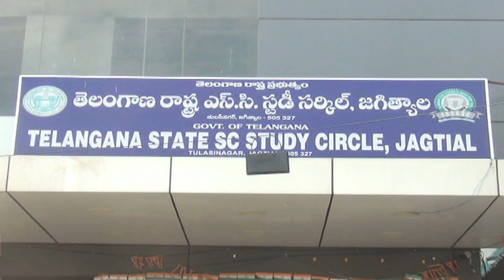6.4.23|DSC|Jagtial|SCస్టడీ సర్కిల్ రెండవబ్యాచ్ పూర్తి చేసుకున్నవిద్యార్థులవీడ్కోలుపార్టీపాల్గొన్నMLA